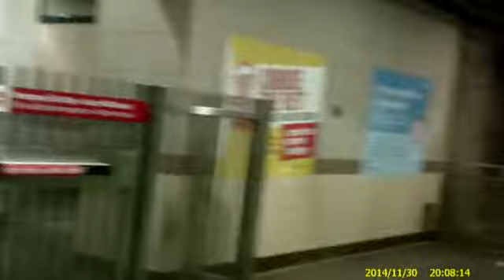PAY IT FORWARD ..PUT A SMILE ON A STRANGER FACE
HELP YOUR FELLOW MAN,GO OUT YOUR WAY TO MAKE SOMEBODY'S DAY GOD HAS BLESSED YOU, SO YOU CAN BLESS OTHERS